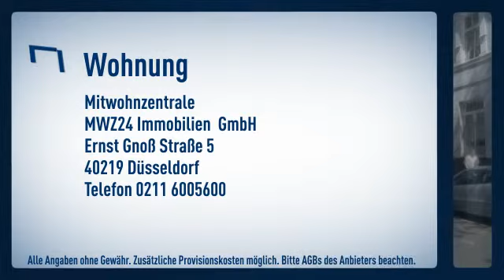Unterbilk/Medienhafen: Helles hochwertig saniertes Altbau-Apartment mit Parkettboden und elega